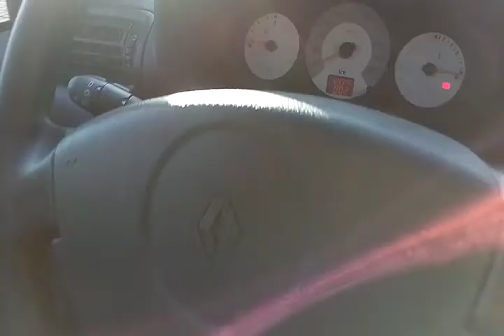IMP RENAULT / CLIO CAM 10 H 3P